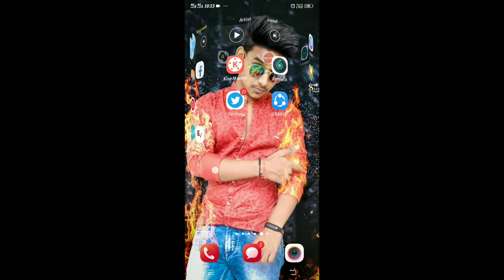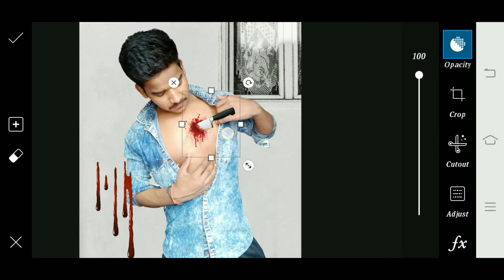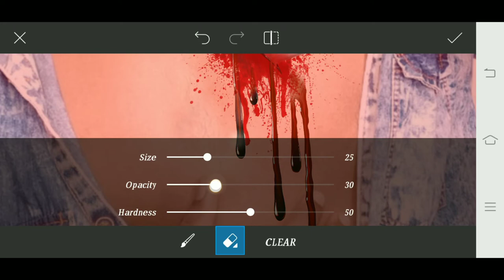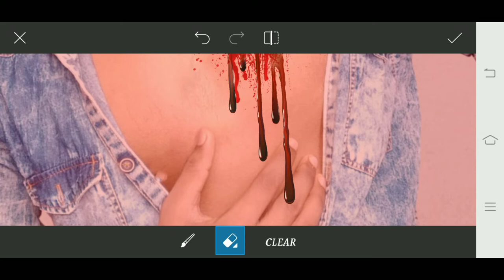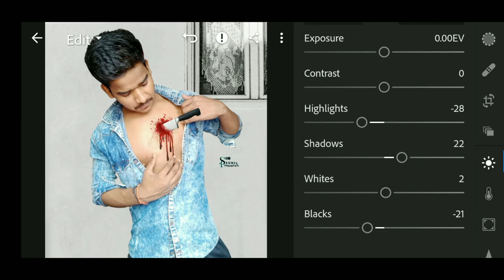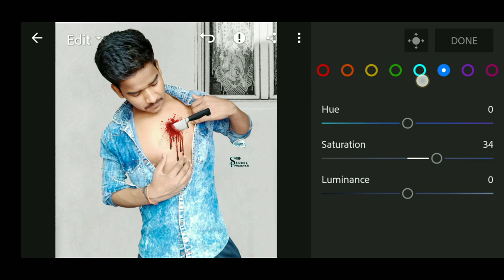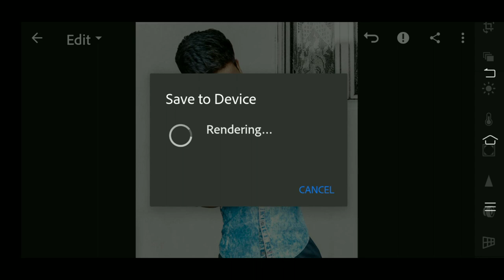killer photo editing |best tutorial by picsArt & lightroom app. |edit by~ Sunil prajapati edits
new bomb killer editing please video ko pura denkhe and step by step sikhe